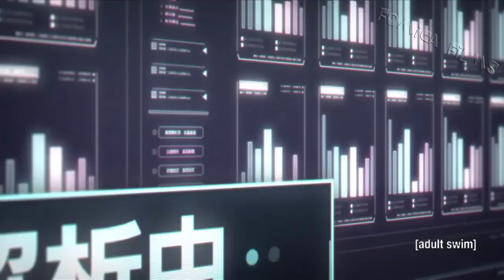Naruto told kurama to calm down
On this channel I will post content related to naruto such naruto character's power level, thinking, vs. battle, soundtracks, music, amv etc.